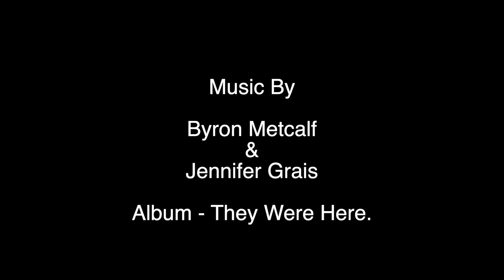Mustangs & Wild Horses Call To Action!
Wild Horses & Mustangs Call To Action:
Politely ask for a  immediate moratorium on All Wild Horse Round ups and advocate for In The Wild Management of America's Wild Horses & Burro's.

MUSTANG & RENEGADES - A Modern Day Western!
Available On: Vimeo On Demand!

Mustangs & Renegades is a complex web of events woven into the Heart of the American West, documented over a 18 year period. It Follows the True & Personal account of Film Maker James Anaquad Kleinert as he document’s the Round Up & Removal of America’s Wild Horses. In Revealing the plight of our Wild Horses,

James shows how our Public Lands are being sold off to the highest bidders exposing the Privatization of Public lands by the Brutal Multi National Extractive Industries. Exposing how our Constitutional, Environmental and Civil Rights are being Systematically stripped Away! James was quickly targeted by the Department of Interior and their accomplices. The films clearly shows what is happening to journalist in America!

This Journey Climaxes with James’s Federal Court Victory - Kleinert vs. BLM, setting Precedent in Freedom Of Information Act Law in a gripping show down!

This is an epic and honest tale of Activism, Passion, Perseverance and Transformation that touches the core issues - The Protection of our Natural Environment, Constitutional, Civil and Indigenous Rights that are massively threatened! Stunning Cinematography!

Featuring Viggo Mortensen, Sheryl Crow, Willie Nelson and others, this is a film that audiences will resonate deeply with, as our Plight to Protect the Wild Horses mirrors our fight for a Sustainable Future!